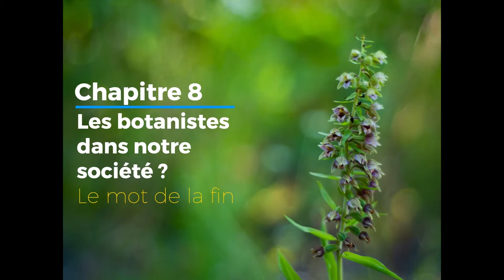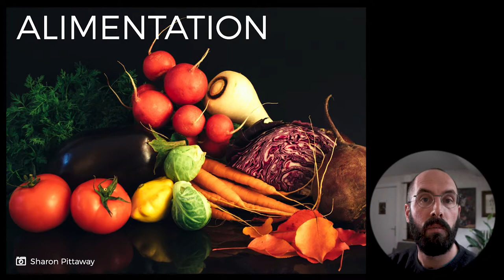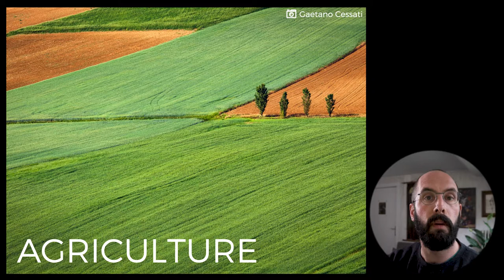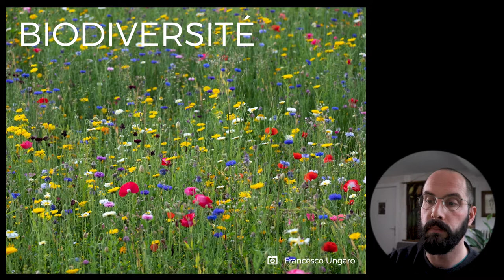8.1 - Le rôle des botanistes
Dans cette vidéo, je conclus, sur une note plus personnelle, la série d'introduction à la botanique. J'y discute le rôle des botanistes dans la société.